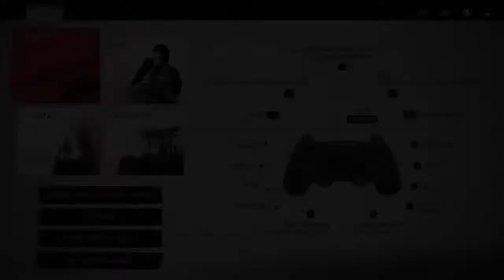Semi-nude Samurai Playthrough I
Greetings! I use this channel to compile all sorts of media I find on the internet. This includes funny clips, music I very much enjoy, videogame tips, food advice, & many more things.